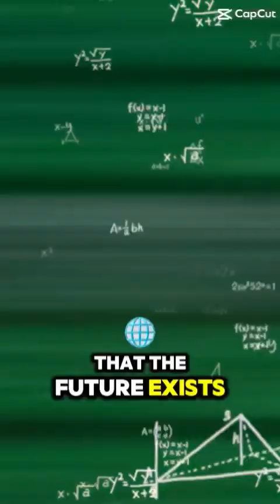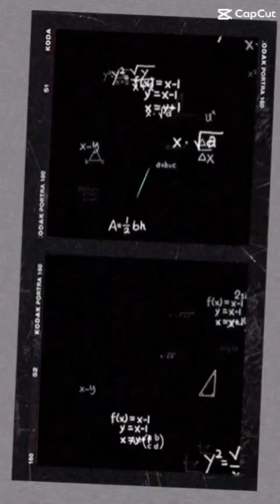Try not to laugh I dare you 🤣🐶🐕